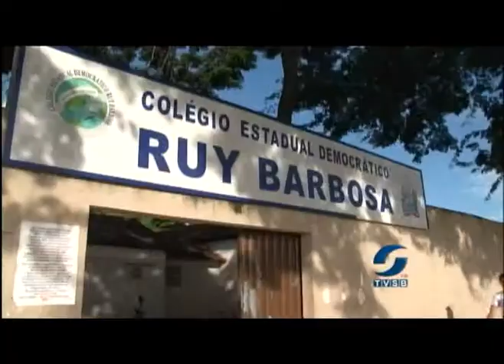STAND UP MATRICULAS ESCOLAS ESTADUAIS 22.01.2014